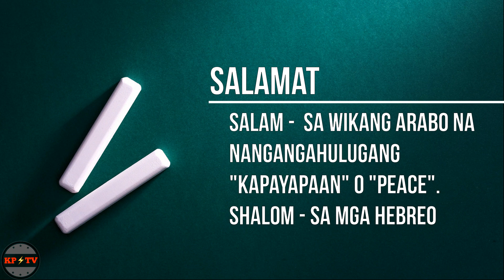SALITANG "SALAMAT" HINDI LANG THANK YOU ANG KAHULUGAN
Salamat is the word for "Thank You" in many Filipino languages, including Tagalog, Cebuano, Bikol and Hiligaynon. It most likely comes from the triliteral Semitic root S-L-M, due to Arab influence.

In the Arabic form, the word is in the feminine plural salāmat سلامت from the singular salāmah . Salamat in Arabic is equivalent to peace and blessings (a greeting or plural greeting). In Hebrew, סלמאת is slang for "Goodbye".